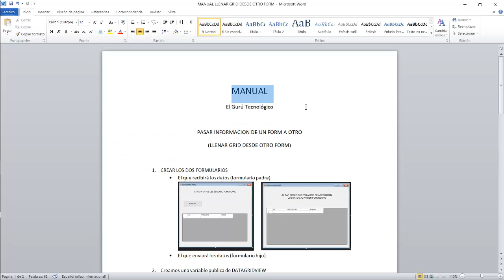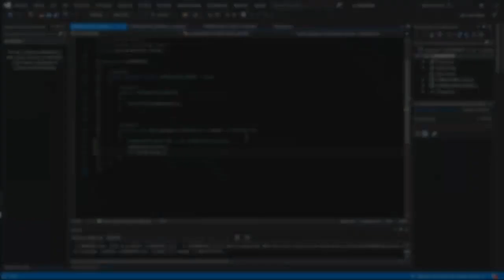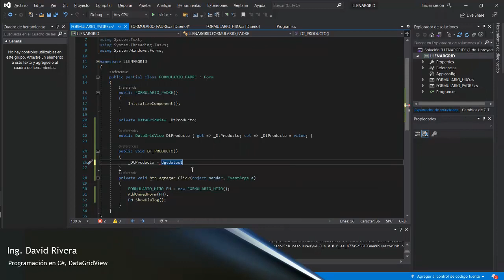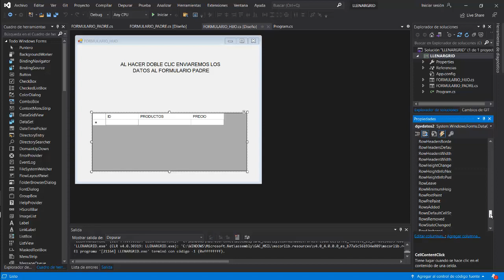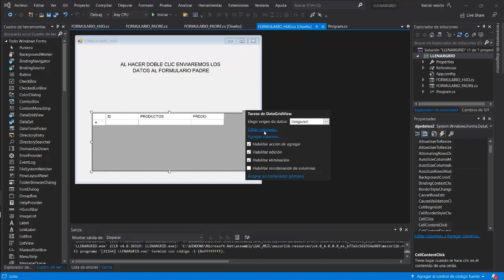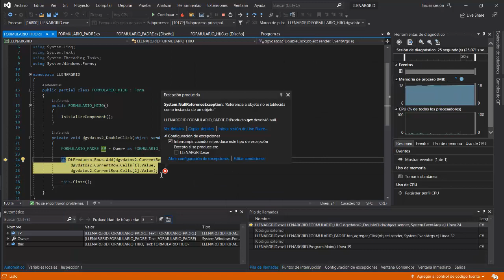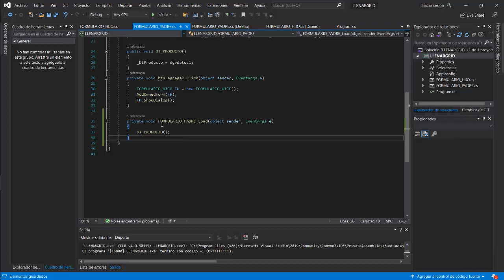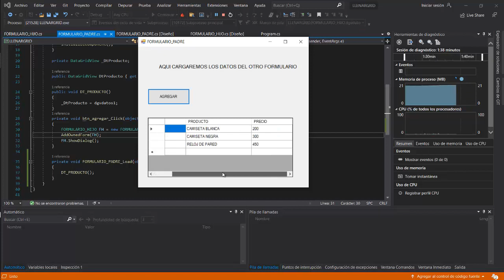PASAR INFORMACIÓN DE UN FORM A OTRO | LLENAR GRID DESDE OTRO FORM | FACIL